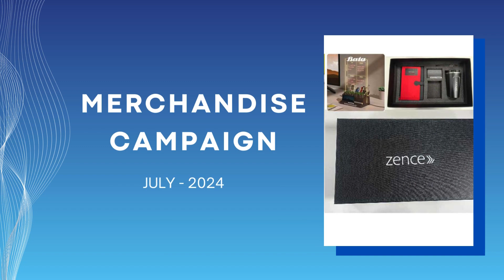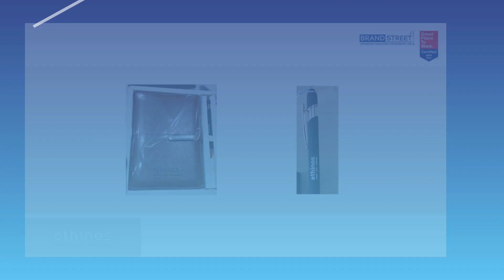Merchandise Monthly: Spotlight on Brightsun, Savencia & More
Dive into the latest updates from top brands like Brightsun, Savencia, and many more. This month, discover our new product launches, exclusive promotions. Whether you're looking for innovative merchandise or classic favorites, our newsletter brings you the best of what's new and exciting in the world of top-tier brands.

Stay informed and inspired with our curated content, tailored just for you. Thank you for being a valued part of our community!